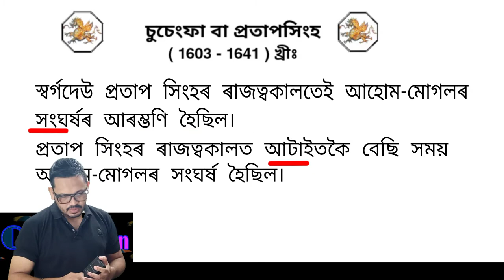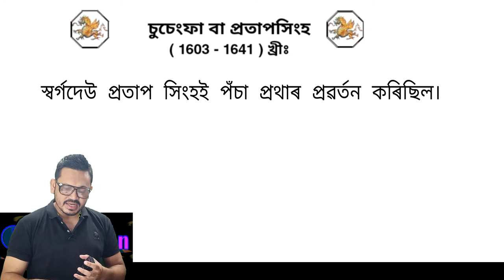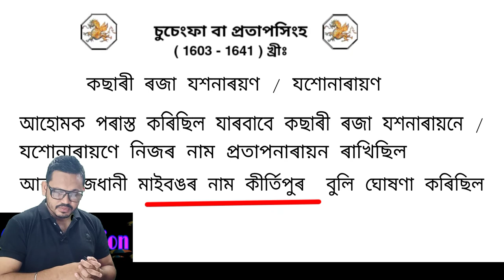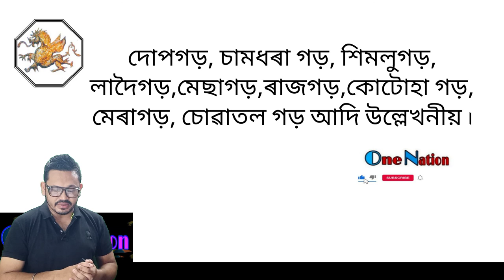Medieval Ahom Kingdom | Ahom Dynasty in Assamese | Medieval Ahom Dynasty - Pratap Singha | চুচেংফা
Medieval Ahom Kingdom | Ahom Dynasty in Assamese | Medieval Ahom Dynasty - Pratap Singha | আহোম ৰজা চুচেংফা

In the eastern part of the old Kamarupa kingdom, the Kachari and the Chutiya kingdoms arose, with portions of the north bank of the Brahmaputra river controlled by the Bhuyan chieftains. In the tract between the Kachari and the Chutiya kingdoms, a Shan group, led by Sukaphaa, established the Ahom kingdom. The Ahom kingdom in the course of time expanded into the Chutiya kingdom to its north and pushed the Kachari kingdom further south. After the death of Nara Narayan of the Koch dynasty in the late 16th century, the Kamata kingdom broke into Koch Bihar in the west and Koch Hajo in the east. The rivalry between the two kingdoms resulted in the former allying with the Mughals and the latter with the Ahoms. Most of the 17th century saw the Ahom-Mughal conflicts, in which the Ahoms held the expansive Mughals at bay epitomized in the Battle of Saraighat of 1671, and which finally ended in 1682 with the defeat of the Mughals at Itakhuli—and the Ahom kingdom reached its westernmost boundary. Though the Ahom kingdom saw itself as the inheritor of the glory of the erstwhile Kamarupa kingdom and aspired to extend itself to the Karatoya river, it could never do so; though an Ahom general, Ton Kham under Swargadeo Suhungmung, reached the river once when he pursued a retreating invading army in the 16th century.

After the Ahom kingdom reached its zenith, problems within the kingdom arose in the 18th century, when it lost power briefly to rebels of the Moamoria rebellion. Though the Ahoms recaptured power, it was beset with problems, leading to the Burmese invasion of Assam in the early 19th century. With the defeat of the Burmese in the First Anglo-Burmese war and the subsequent Treaty of Yandaboo, control of Assam passed into the hands of the British, which marks the end of the Medieval period.